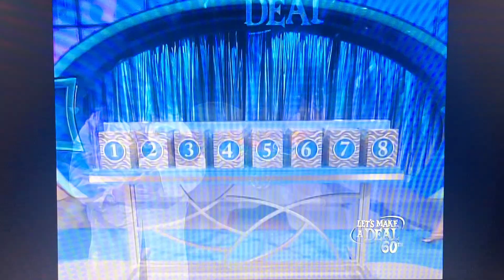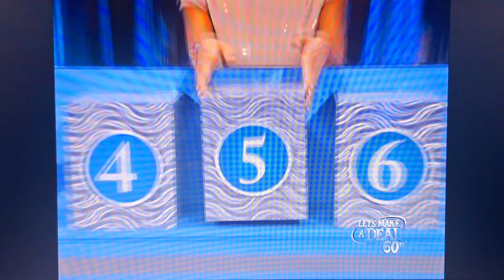Let's Make A Deal "8 Boxes" 3/14/2012